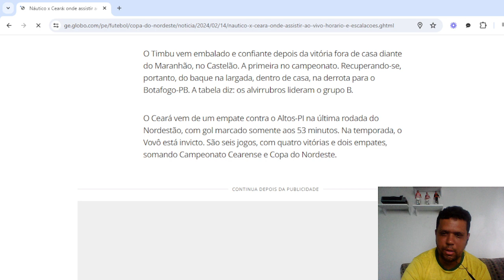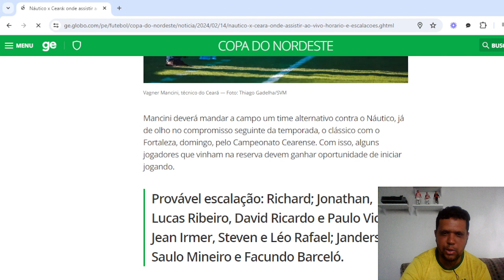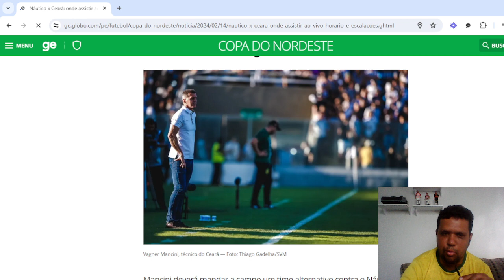PRÉ JOGO NÁUTICO X CEARÁ COPA DO NORDESTE 2024.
PRÉ JOGO NÁUTICO X CEARÁ DO NORDESTE 2024.

COMENTA
COMPARTILHA